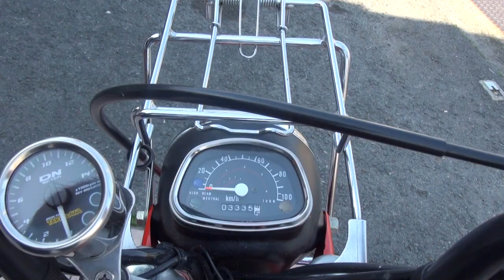フルカスタム ホンダ・CT110 JD01 TRAIL110 通称ハンターカブ 仲良しツーリング W650 Owner's club W650オーナーズクラブ